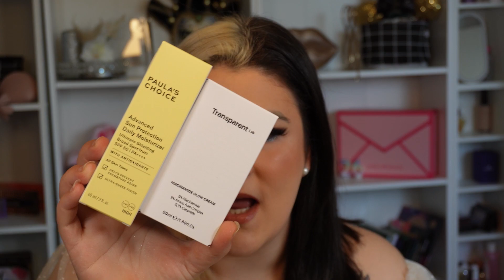PURISH GEBURTSTAGSSALE 🎉- Ich zeige euch meine Favoriten 🫶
Alle Infos zur PURISH Birthday Campaign 🎂

Zeitraum: 02. Juli (18 Uhr) - 16.Juli (23:59 Uhr)

Timestamps:

00:00 Alle Angebote
10:56 Gemeinsam schminken
30:11 Abschied